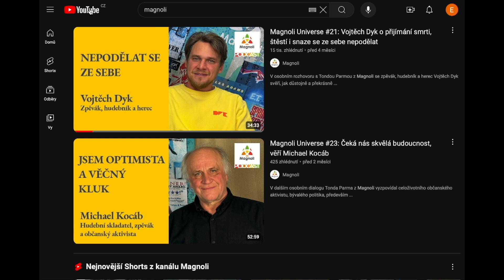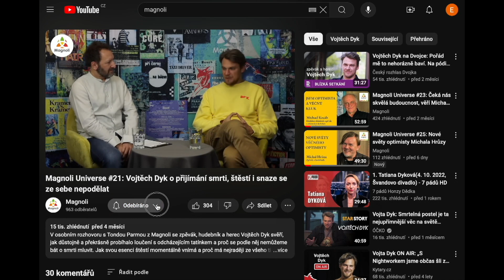Mádl: Jeho největší životní vlny a změny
Filmové Vlny doslova válcují kina v ČR a zabojují o Oscary. Čím vším si musel režisér Jiří Mádl projít k takovému úspěchu? V dalším osobním rozhovoru série Magnoli Universe se s moderátorem Tondou Parmou z Magnoli dotknou rozmanitého vývoje jeho kariéry i osobních postojů. Jak ovlivnil jeho vnímání světa prvorozený syn František? Co zažíval při pracovních návštěvách Ruska? Proč sám nepřijal roli ve svém filmu Vlny? Jak nahlíží na kritizovanou glorifikaci ústředních postav a v čem on sám vidí nejsilnější sdělení divácké veřejnosti? Co si do života odnesl ze svých podnikatelských pokusů a co plánuje do budoucna?